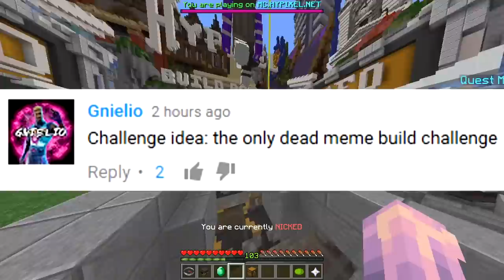ONLY DEAD MEMES CHALLENGE (Minecraft Build Battle)